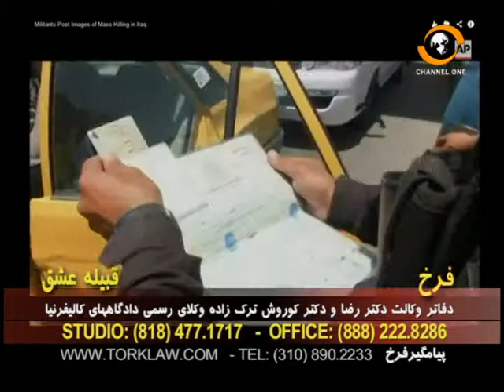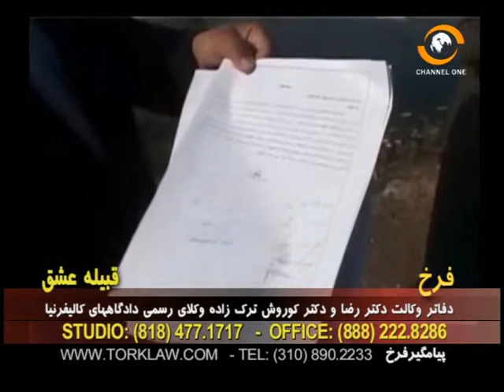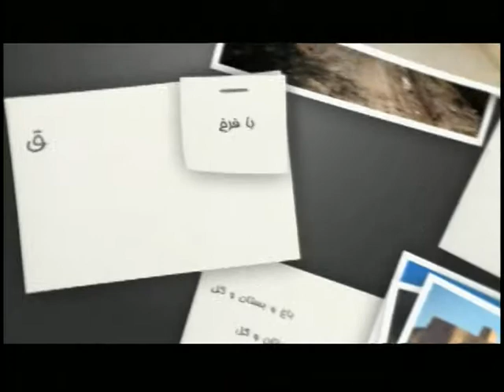farroh 6 16.14